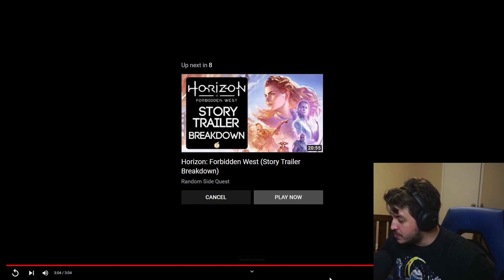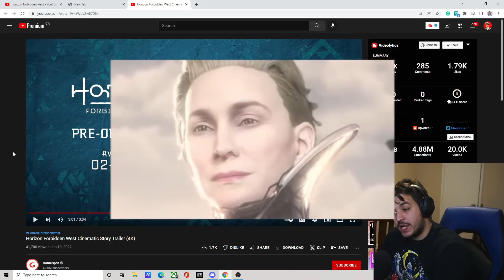Horizon Forbidden West Story Trailer Reaction + Theories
Welcome to the Gaming Bunker: a place where you can find playthroughs, live reactions, livestreams, and more! Across all kinds of different gaming platforms, genres, and release dates, I showcase all sorts of video games for your viewing pleasure. I do not focus on any particular franchise, so any game is fair game here within the Gaming Bunker.
With such a wide variety of games, there's bound to be something for you here!
Come join me and your fellow comrades in the Gaming Bunker!